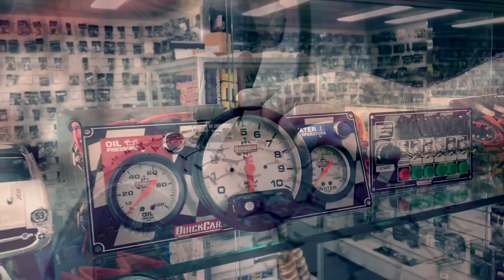Junior Sedans: Round 02 Heats - 2019/20 National Title - Collie Speedway - 12.01.2020